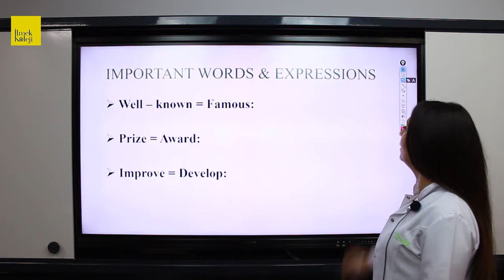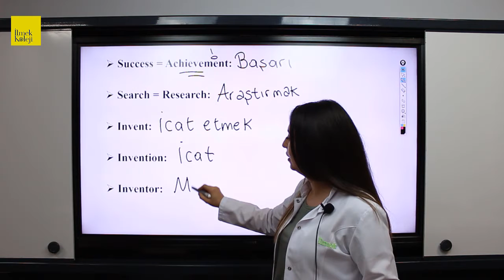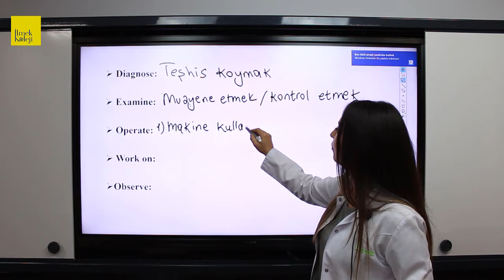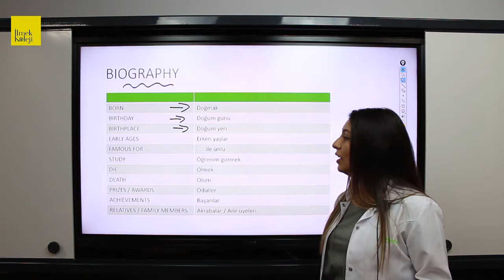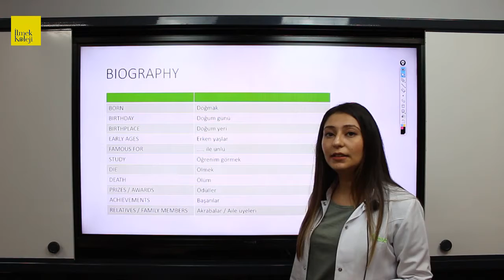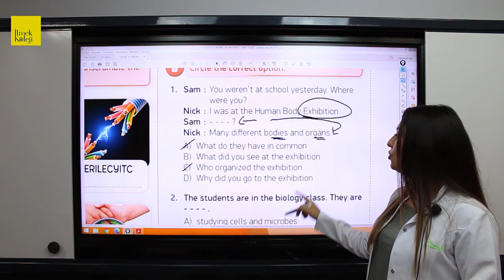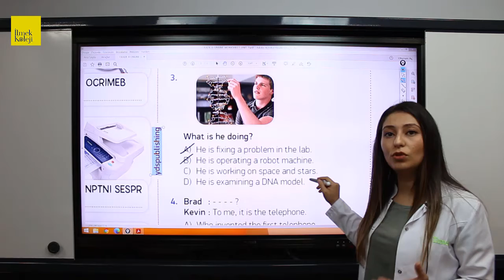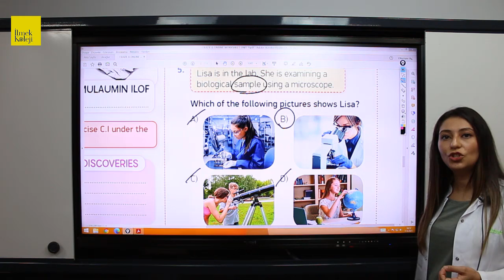8. Sınıf İngilizce - Science | LGS